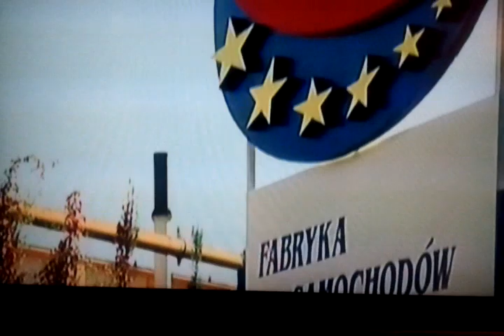Produkcja Honkera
Fragment programu polak potrafi w którym pokazano produkcję Honkera w zakładach DZT